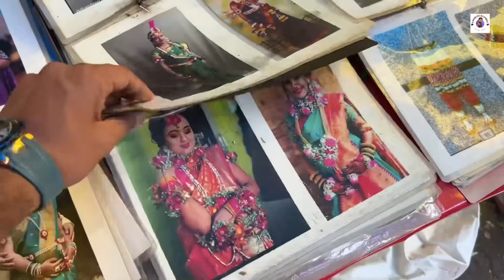दादर वेस्ट-नवरात्र स्पेशल आपल दादर फुलं मार्केट | सगळया फुलांची किंमत सहित video | Dadar Full Market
video आवडल्यास Like/Share करायला विसरू नका आणि

केल्याबद्दल.🙏

मुंबई